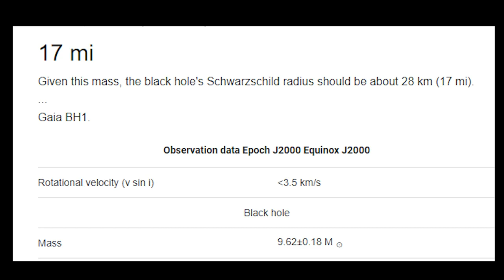Gaia BH1 - Documentary